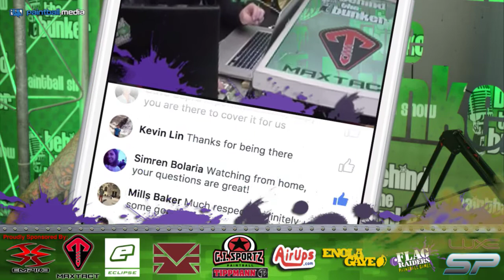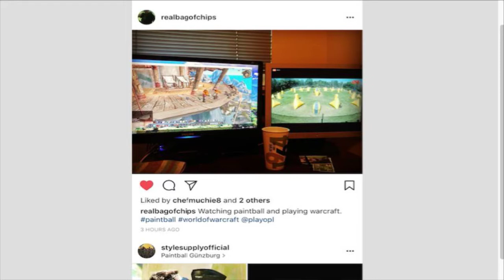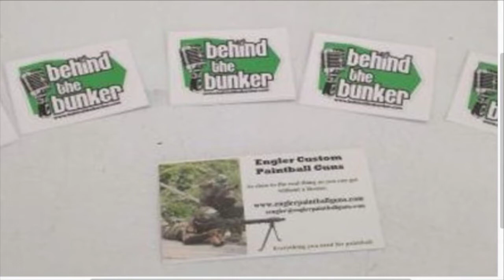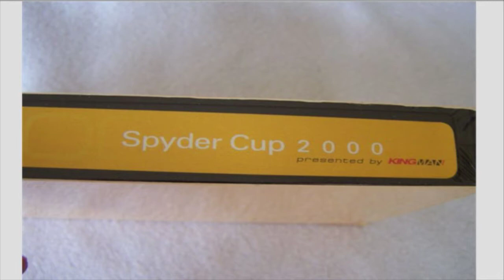Live Paintball Show - July 30th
We are a weekly paintball show that can be seen LIVE every Monday night at 8pm EDT